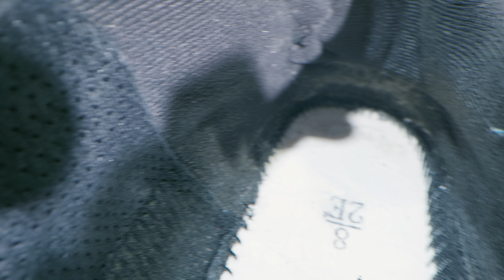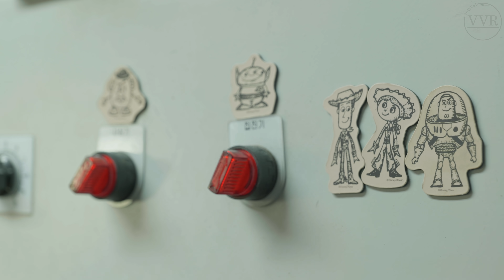[ASMR] 'Clean & Restore' 'New Balance' 773 Running Shoes 👟🖤🌳 -4k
Time Stamp

0:00 Intro
0:33 Brushing
1:01 Cleaning - Brush Sound
2:32 In the Laundry Machine
3:04 Dry with Tree / Grass / Bird / Sunlight
3:38 Masking Out-sole
4:06 Cutting Vibram Sole
4:24 Cleaning Rubber
4:35 Sanding Machine
4:56 Cleaning Out-Sole
5:08 Apply Glue - Brush Sound
5:22 Warm it up
5:36 Put Vibram on Out-sole
5:50 Press Machine
6:00 Sanding Edge
6:18 Finish Out-sole
7:22 Restore Mid-sole
7:44 Paint Mid-sole - Brush Sound
9:01 Restore Fabric
9:49 Fabric Dye - Brush Sound
11:16 Suede Dye
11:48 Restore Silver Mark
12:45 Restore NB Symbol Mark
12:56 Protector & Deodorant Spray
13:14 Shoelaces
13:24 Enjoy With Beautiful Music

brand : New Balance
model : 773